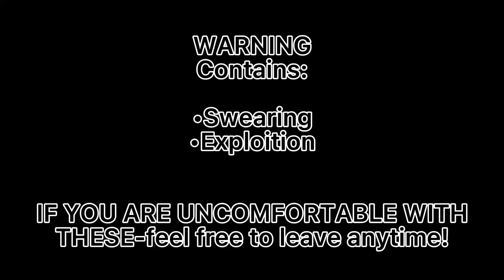A short not finished video-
Okay- so I had big ideas for this but like-motivation is dying ;-; sorry guys, I’m working on part 2 of the Singing Battle (Ex vs ex) and my storage is running out

Audio: Queen of Broken Hearts by Blackbear
AUDIO LINK: By 7clouds